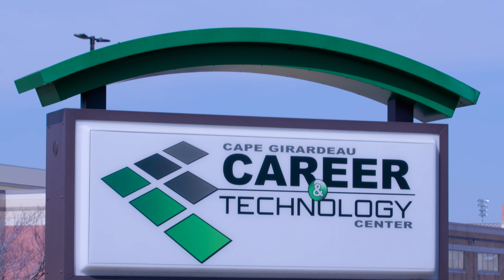2024 Blue Collar Tour - Cape Girardeau, MO | Western Welding Academy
Check us out at ApplyToWeld.com